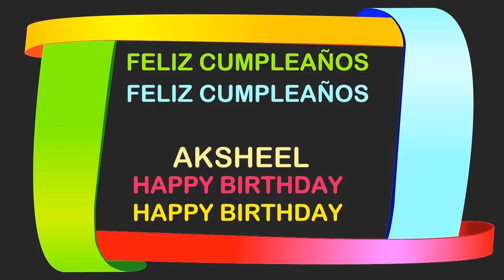Aksheel Birthday Postcards & Postales